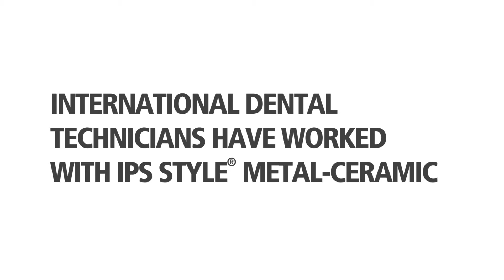IPS Style Opinionleader Statements 2/2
IPS Style is the first metal-ceramic with oxyapatite, for highest efficiency in the laboratory, easy processing and lifelike esthetics.
The low-fusing ceramic in the conventional CTE range comprises components for the one- and multi-layer. It is coordinated with IPS Ivocolor, the universal assortment of stains and glazes.

About Ivoclar Vivadent
Ivoclar Vivadent is a global company offering a comprehensive range of innovative products and systems for dentists and dental technicians.